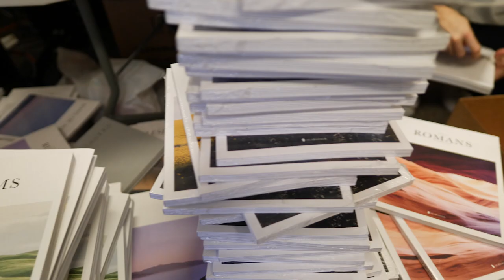Making music and meeting friends in Southern California | Travel Vlog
Just got back from 10 days in SoCal with my friend Philip Shibata. We made music, shot some new videos for our other channel, Magnify Studio, and made some deeper connections and meaningful friendships with the Christian creative community out there!